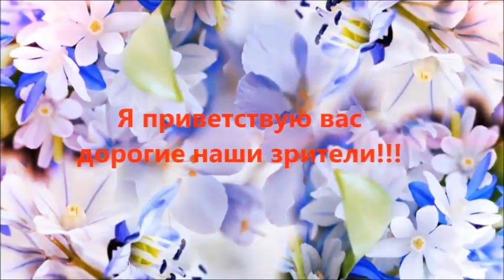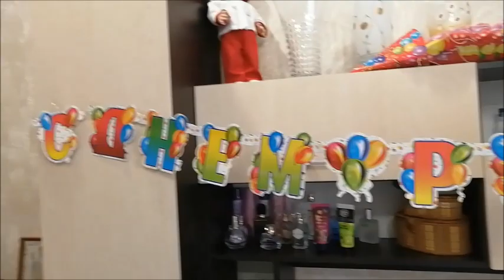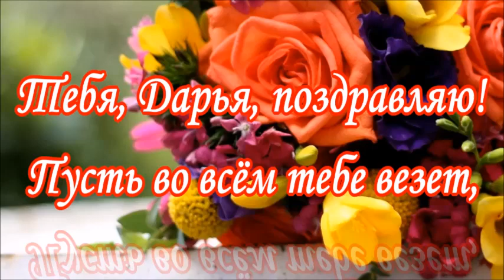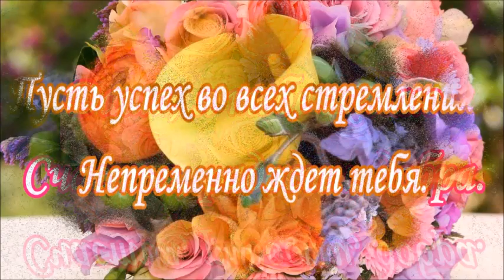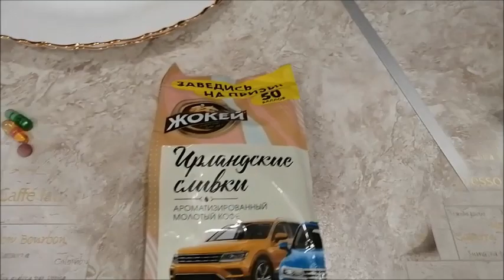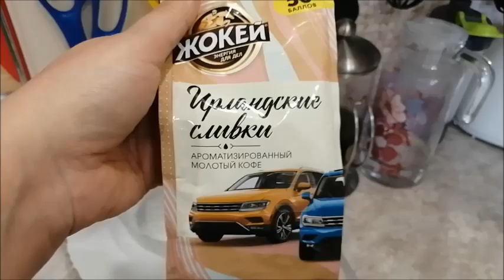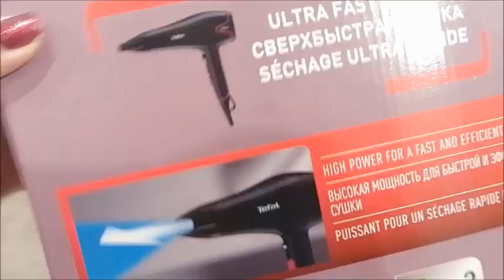Влог/Как отпраздновали день рождения Дашульки/ 23 февраля/